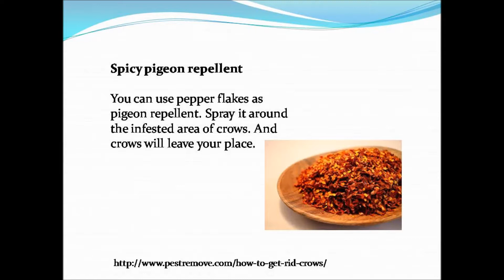how to get rid of crows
Our website is assisting you by giving details about how to get rid of crows. We give you details of integrated pest management methods. These methods help you in controlling crows.  We tell you pest control tips and techniques too.  These tips and techniques presents you with best crows killer methods.